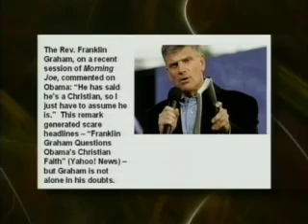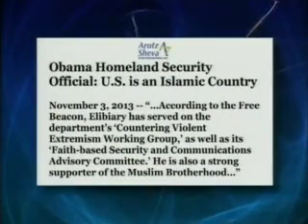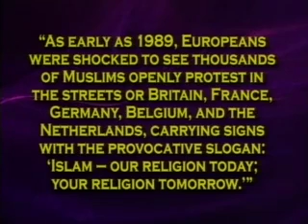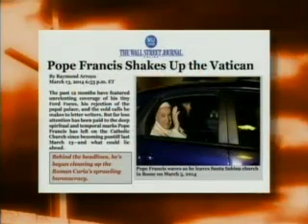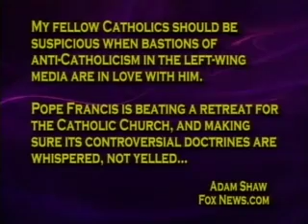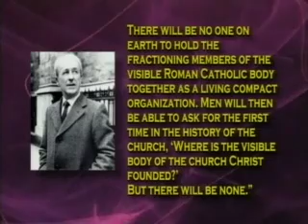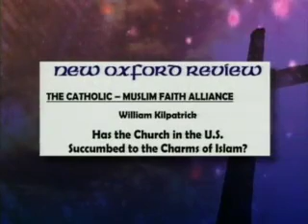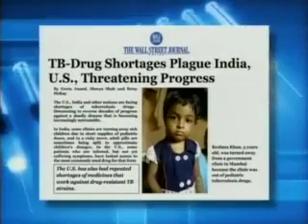Jack Van Impe Presents #1413 (2014-03-29)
Headlines:
Iranian general warns of bio-warfare...
170,000 rockets and missiles threaten Israel...
Christian persecution? No. Annihilation!